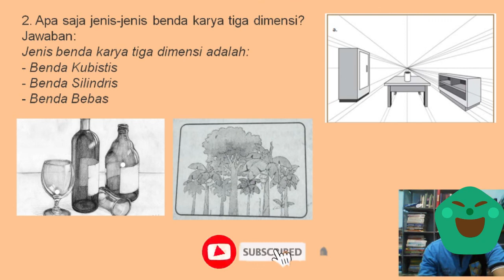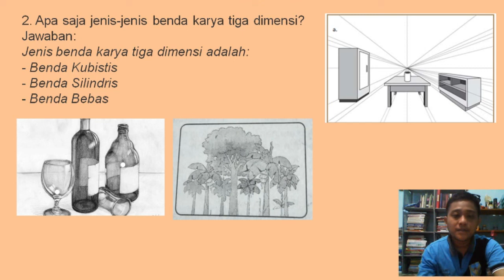apa saja jenis benda karya tiga dimensi